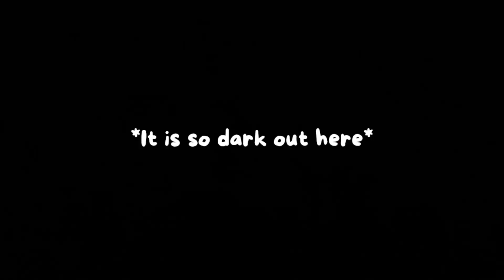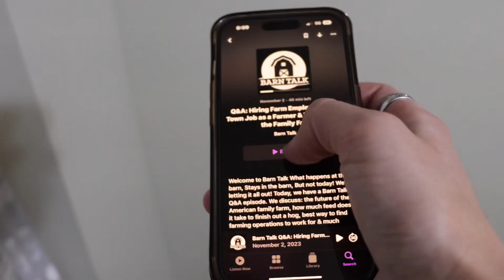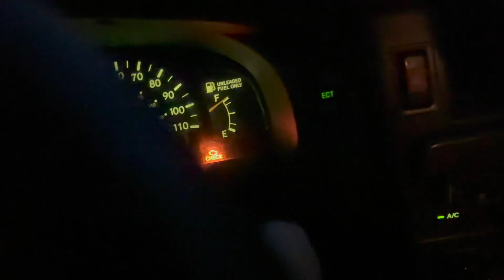first day of vlogmas 2023.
First day of Vlogmas, my first Vlogmas PERIOD, (and my ONLY Vlogmas from 2023).
Hope you enjoyed round one. 😉🎄I'll try again next year.

FOLLOW THE DIGITAL DOC:
ABOUT THIS CHANNEL:
I grew up a backyard farm girl, running around 5-acres and showing livestock in various county fairs. Most of my content is inspired from my journey with public speaking—which is turn—was inspired by my life with animals, and my inborn love for agriculture.

My content is two-part: weekend lifestyle vlogs and almost-daily shorts of the farm animals or agricultural info.

ABOUT ME/FAQ:
🌻How old were you when you started YouTube? - 12
🌻Do you have tattoos? - Yes, 2 :)
🌻What’s your favorite color? Topaz, which happens to be my birth stone ha
🌻What’s your college major? - B.A. - Science: Agricultural Education: Agricultural
Communications, Minor in Broadcast Media or Ranch Management
🌻What do you film with? - Canon 90d DSLR, 18-24mm lens & iPhone 14pro
🌻Favorite Bible verse? - Hebrews 3:4
🌻Best piece of advice you’ve ever been given - “Always, always have integrity. You will go far in life.” —Mom
*NOTE: While I am partnered with AG-GEAR, they are not an official sponsor of this specific video.*
MUSIC 🎧
*All music/sound effects in this video are not my own. They are from Thematic, an online, no-copyright platform for music used for social media. (Not sponsored).
🎥Camera: Canon EOS 90d DSLR
Lens: Canon EFS 18-135mm
🎥Alternate Camera (2nd Camera): iPhone 14 pro
🎙Microphone: MOVO VXR10 shotgun mic
🎙USB Microphone: Blue Yeti USB Mic
Boom Arm/Shock Mount: Lulling Arts
🎧Editing Software: iMovie for Mac

If you made it alllll the way down here, well hi :) Comment "Jingle Bells" below if you did.